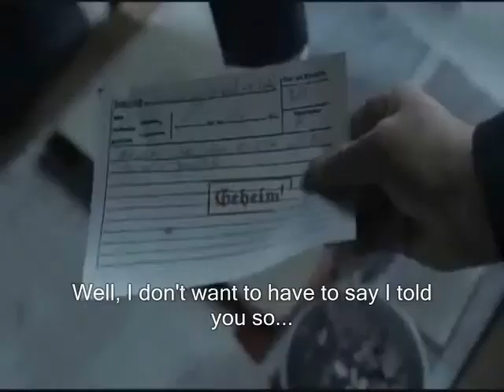Hitler Downfall Parody NRL Supercoach 2014 - Dragon Supremacy finds out MORE bad news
This is episode 2 of Dragon Supremacy's "Downfall"... In this weeks episode Dragon Supremacy finds out some bad news about James Tedesco...

One excuse Dragon Supremacy uses when his team is losing and he doesn't want to be annoyed... "I'm busy quoting a job". LIES!